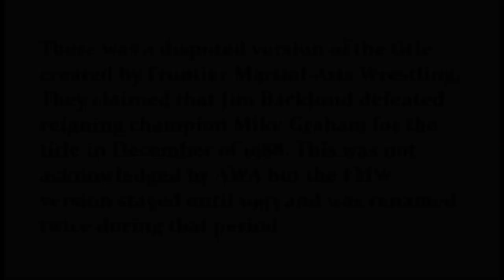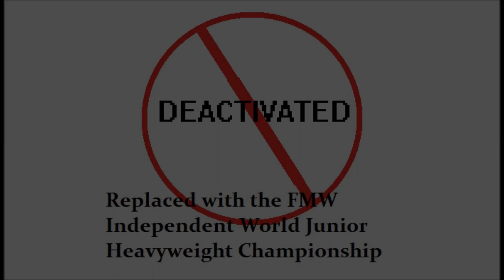AWA World Light Heavyweight Championship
This one was a bit complicated. The AWA Light Heavyweight title had 2 completely different lineages (similar to the IWGP World Title back in 2006). It didn't have many holders in AWA and the one in FMW changed its name twice following AWA's closure and the eventual retirement of this belt.